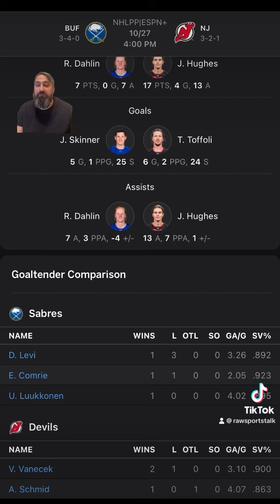New Jersey Devils VS Buffalo Sabres : NHL Betting Info For 10/27/23